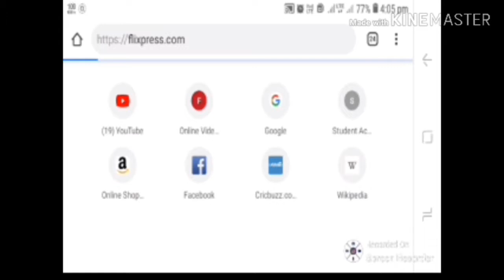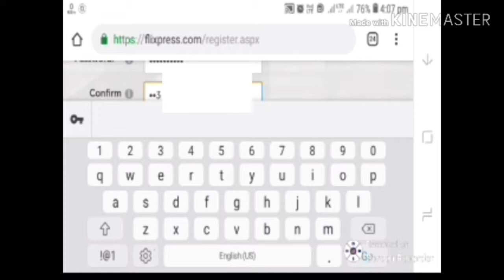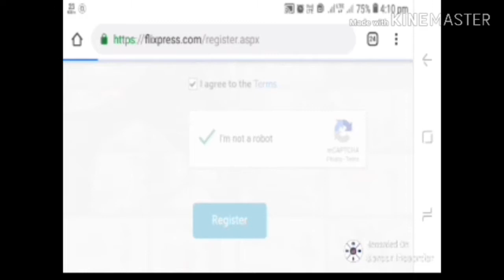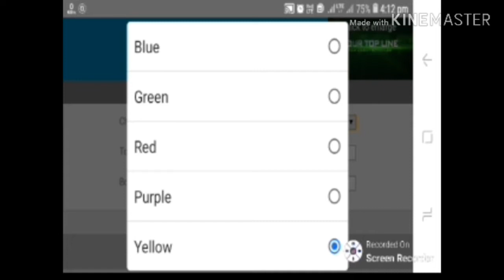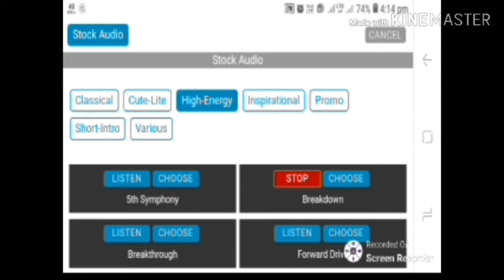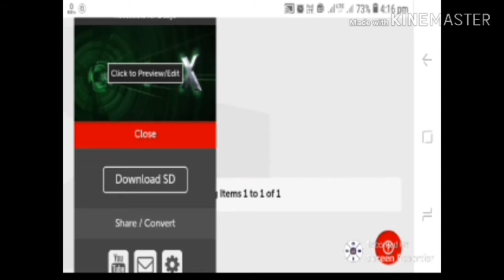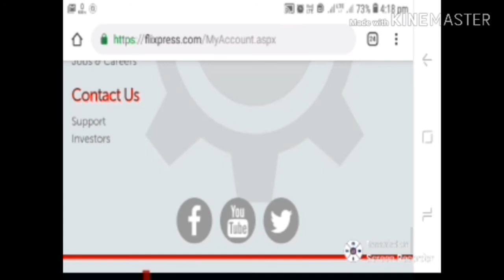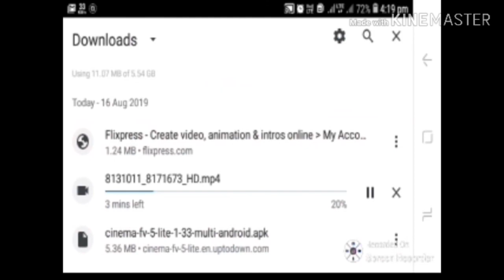who to create intro odia language re (harakat viral video )mp4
Mene ape ke liye kadi mehenat se video bana rahahnu taki ape use like kare.
   Aur mujhe comment karke bataye taki me apni galtiya sudhar saknu.
  Aur agli bar ape kelie aur achha video bana saknu.

  Aur me ape ko bass itna kahnunga